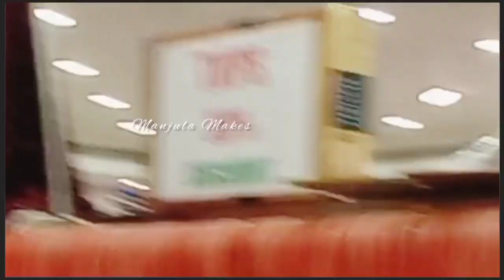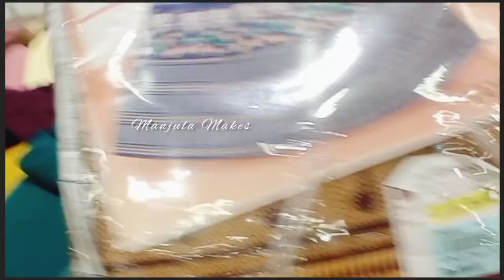Veeras Wholesale Discount Offer Upto 30%, 3rd Floor Half Sarees, Tops /பாவாடை தாவணி தள்ளுபடி விற்பனை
Veeras Wholesale 3rd Floor Offer Upto 30% / Half Sarees, Tops, Pavada Thavani set Discount Sale Offers /பாவாடை தாவணி தள்ளுபடி விற்பனை | Lehenga . Vannarapettai

Wholesale Shop
51-52/1, MC Rd, NN Garden, Washermanpet, Chennai, Tamil Nadu 600021
Open 10am to 9:45 pm
No Holidays
Online Shopping  Available
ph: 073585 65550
Metro - Sir Thyagaraya College Metro,
Bus Route 6D,
Stopping - RSRM Hospital

Sarees low Price wholesale in Chennai, Chennai wholesale Market,cheap and best sarees wholesale in Chennai, Chennai sarees wholesale market,
Pavadai thanani, tops, discount sale, discount offer, Deepavali discount, special discount in veeras, veeras discount sale, stocks limited, limited stocks,

பாவாடை தாவணி, டாப்ஸ் தள்ளுபடி விற்பனை
எம் சி ரோடு தீபாவளி தள்ளுபடி
 தள்ளுபடி விற்பனை
சிறப்பு தள்ளுபடி விற்பனை
புது துணிகள் தள்ளுபடி விற்பனை
பழைய வண்ணாரப்பேட்டை
சென்னை